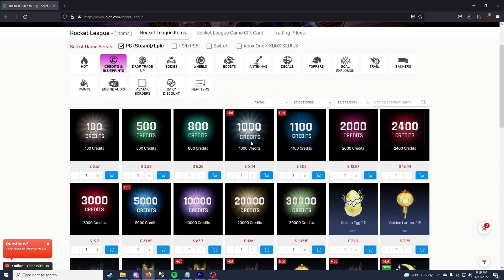My opponent is a DOUBLE AGENT?? | Road to SSL 2v2 Episode 9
Buy the cheapest rocket league items on LOLGA, use coupon Coconut

In the TRENCHES of Ranked...

Contents:
0:00 - Intro
1:30 - Game 1
8:15 - Game 2
11:10 - Game 3
18:55 - Game 4
27:08 - Outro